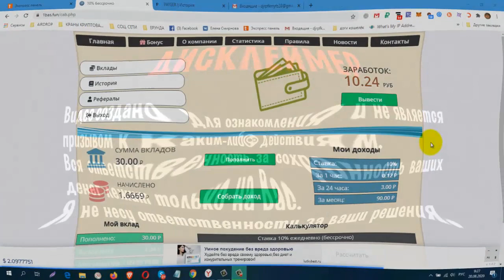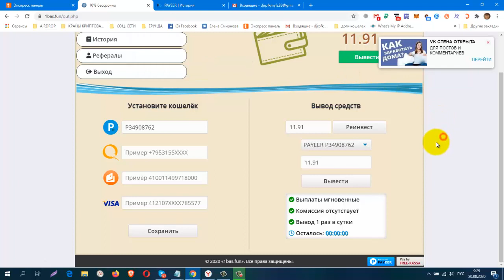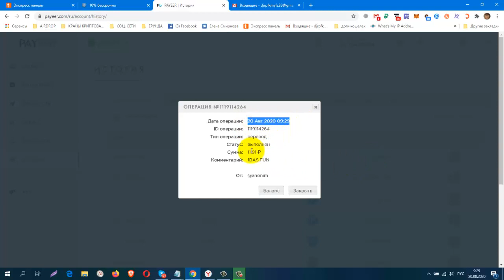Без вложений! Платит! Майнер 1bas fun Проверяю на Вывод! Платит!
Без вложений! Платит! Майнер 1bas fun Проверяю на Вывод! Платит!Бонус 10 руб! 10% ЕЖЕДНЕВНО
регистрация
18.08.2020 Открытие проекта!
КОШЕЛЁК payeer.
Perfect Money (Перфект Мани).
обменник Magnetic Exchange
регистр.
постепенно будут добавляться новые краны.